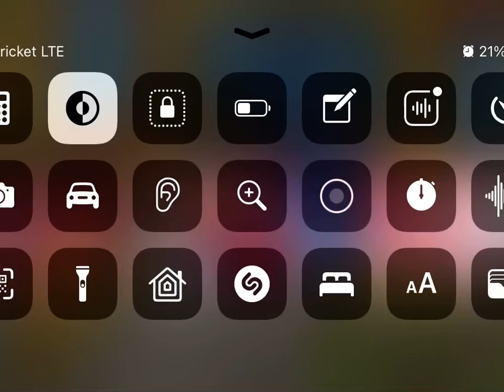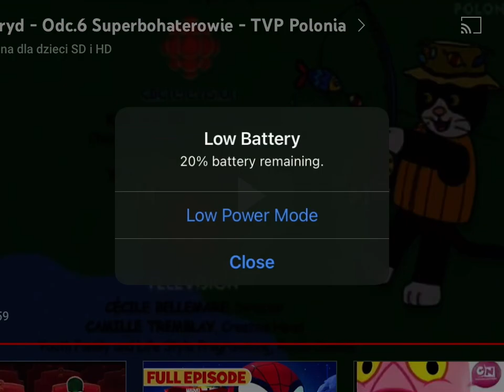January 7, 2022